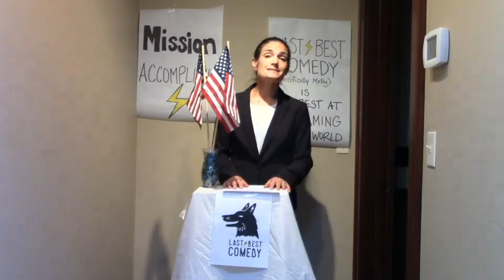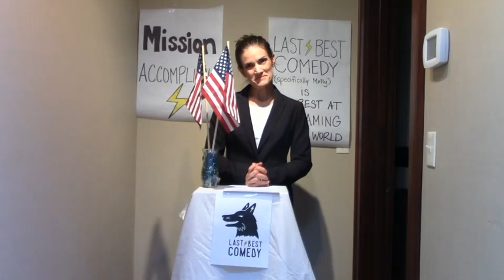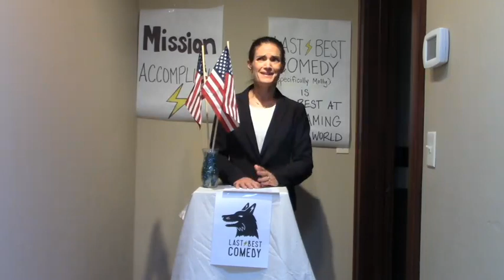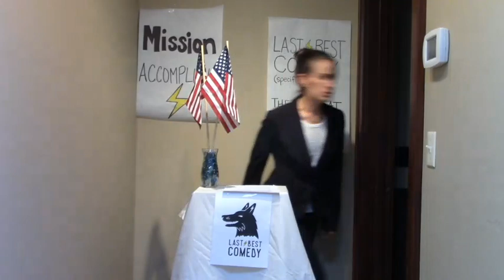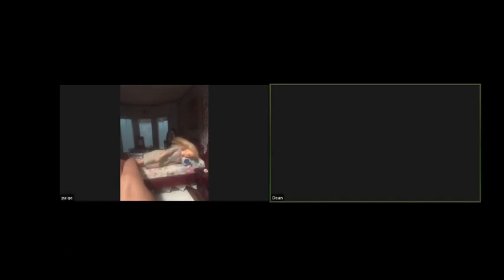The Quarantine Comedy Hour 5/13/2020